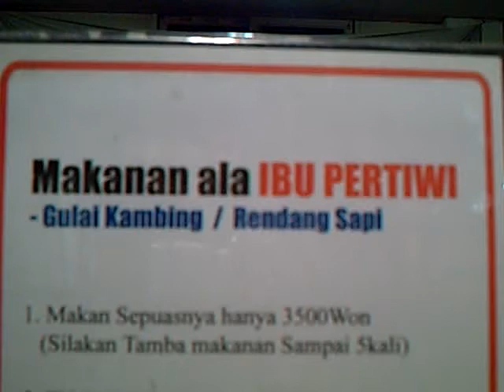trisen ansan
madu